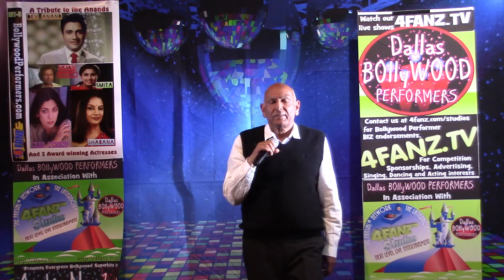Khoya Khoya Chaand by Dr Rinwa